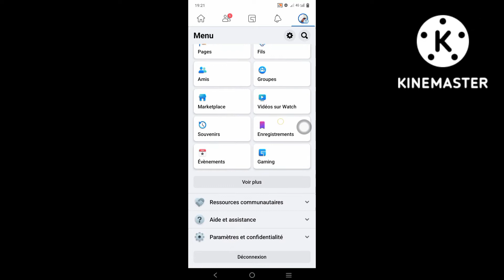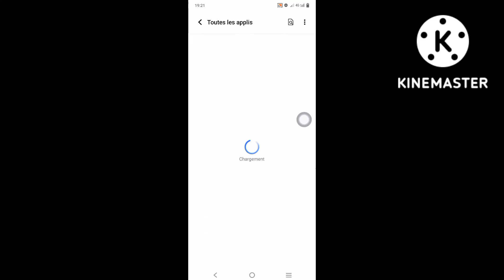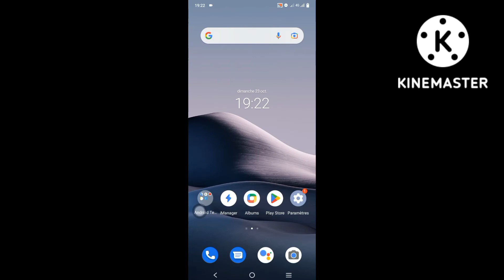Comment réparer l'option Amis à proximité de Facebook qui ne s'affiche pas (2022)Technologie Android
Comment réparer l'option des amis à proximité de Facebook qui ne s'affiche pas (2022) Réparer les amis à proximité de Facebook qui ne fonctionnent pas

 Dans cette vidéo, je vais vous montrer comment réparer l'option Amis proches de Facebook qui ne s'affiche pas (2022) |  Réparez les amis à proximité de Facebook qui ne fonctionnent pas, regardez cette vidéo complète et apprenez ceci, suivez toutes les étapes sans sauter.  C'est le plus important pour tous les utilisateurs.

Technologie Android